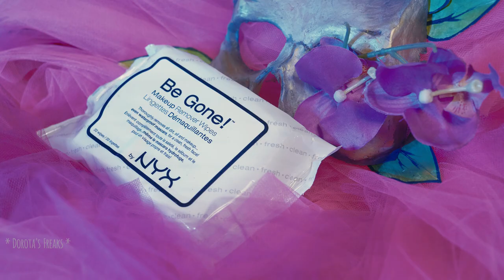LIFE - TOP 5 NYX Face Awards Polska | FINAL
Oto i jest moja praca finalowa!

Życie i śmierć to część większej całości! Zobaczcie historię dwóch sióstr!

Lista użytych produktów już niedługo ;)

Dorota's Freaks